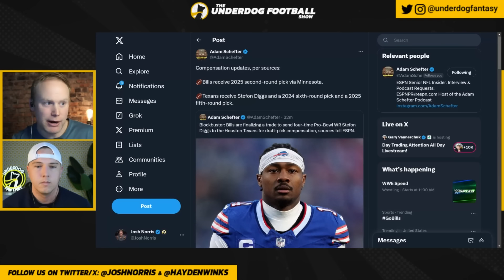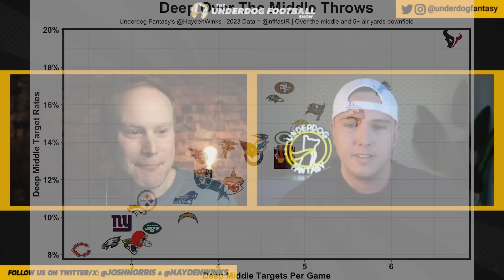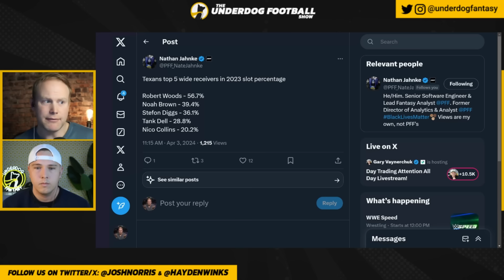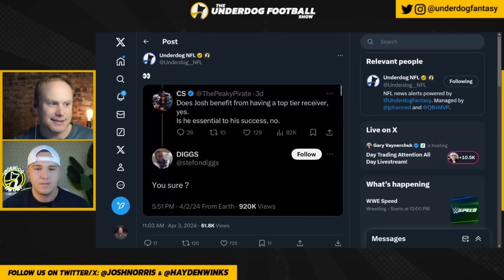This Is Why the Houston Texans Traded For Stefon Diggs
Stefon Diggs TRADED to the Houston Texans: Josh Norris and Hayden Winks of Underdog Fantasy break down the Stefon Diggs trade from the Buffalo Bills to the Houston Texans.

Diggs forces his way off of a second team - what is left for the Buffalo Bills pass catchers and Josh Allen? How many Wide Receivers will the Buffalo Bills take in the 2024 NFL Draft? What does this mean for both teams? Does the Houston Texans WR room become too crowded with Tank Dell and Nico Collins? Where should we draft them for 2024 Fantasy Football?

0:00 Stefon Diggs TRADED to Houston Texans
2:15 Stefon Diggs Highlights
5:41 Houston Texans Wide Receivers
10:07 Buffalo Bills, Josh Allen, And The Future
14:52 Stefon Diggs, Nico Collins, Tank Dell for 2024 Fantasy Football